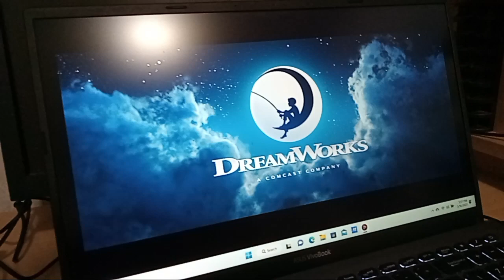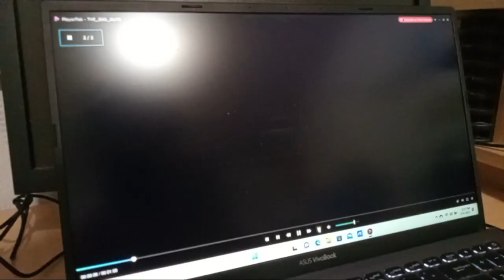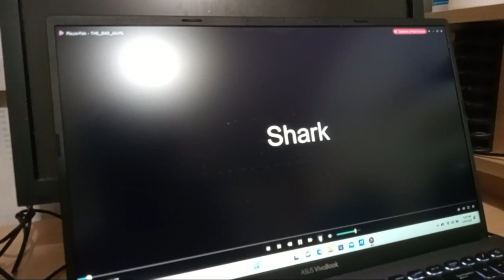Closing to The Bad Guys 2022 Blu-ray (DVS)